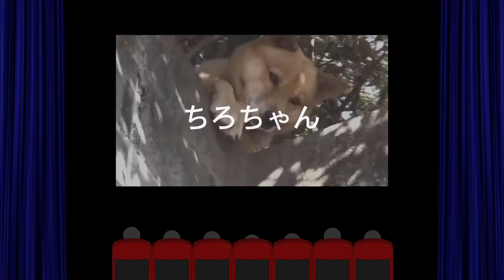ばあちゃんに教わって作ったオムライスの実食。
ばあちゃんに教わって作ったオムライスを食べました。具材は玉ねぎとシンプルで、まさかのミートソースを使い、また、卵を上手く巻けず失敗しましたが味は美味しかったです。